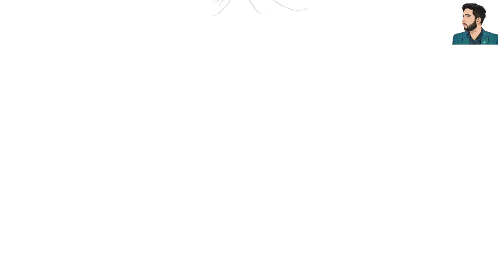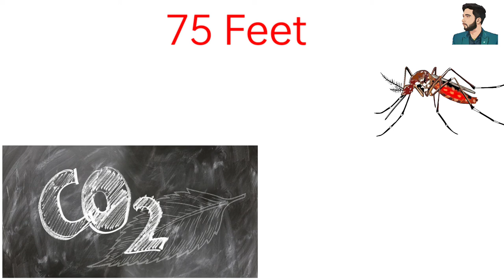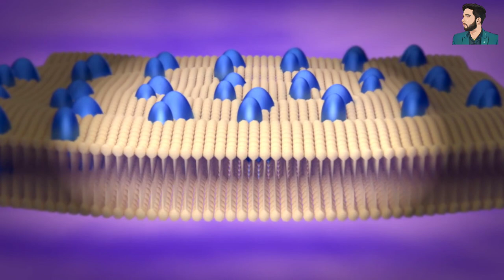Mosquito Interesting fact in hindi | मच्छरों से सावधान | Beware of Mosquitos || IKW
This video define Interesting Facts about Killer Mosquito and also define How mosquitos harm people and The number of deaths caused by mosquito bites is  more compare to war.

इस वीडियो में जानलेवा मच्छर के बारे में रोचक तथ्य बताए गए हैं और यह भी बताया गया है कि मच्छर लोगों को कैसे नुकसान पहुंचाते हैं और मच्छरों के काटने से होने वाली मौतों की संख्या युद्ध की तुलना में बहुत अधिक है।

My Mic 🎤

Here , you will find educational videos on almost every topic that increase your knowledge hopefully.

You can find a list of videos related to science ,facts , space , world , universe , human brain and psychology